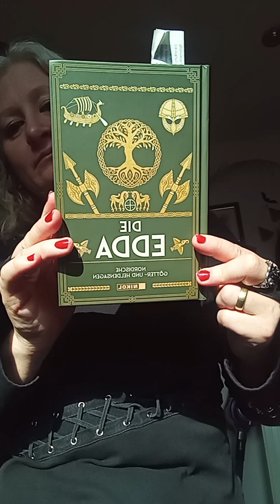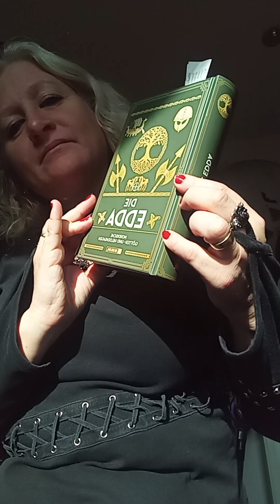+++ Gothic Haul February 2023 with Decor and Furniture +++